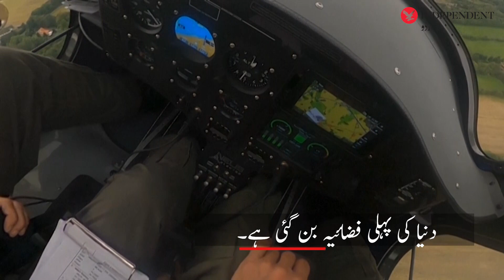Denmark becomes first air force with electric aircraft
ڈنمارک کی فضائیہ الیکٹرک طیارے چلانے والی دنیا کی پہلی فضائیہ بن گئی